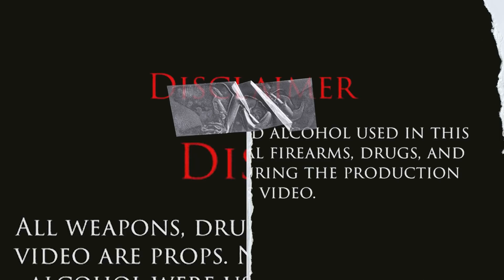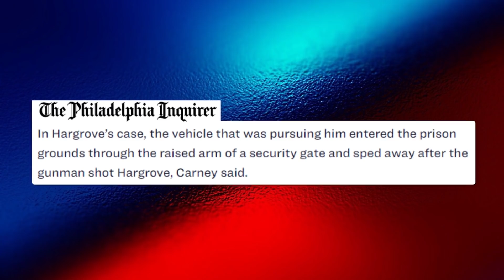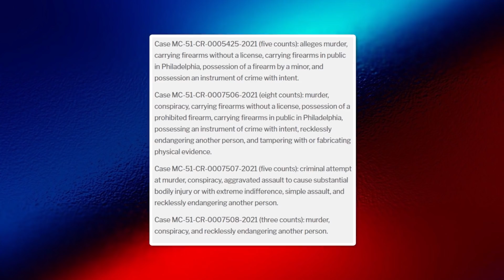HOW A PHILLY ASSASSIN KILLED 4 PEOPLE (ON INSTA LIVE)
Hey my name is Trend Plug. This video is about HOW A  PHILLY ASSASSIN KILLED 4 PEOPLE (ON INSTA LIVE) We also post stuff like underrated rap songs, top 10s, rap news, We are also a rap channel and post videos like lua lua, intensify charts, lyrical central and hip hop daily, trap plug.